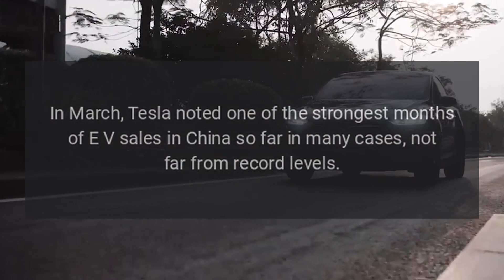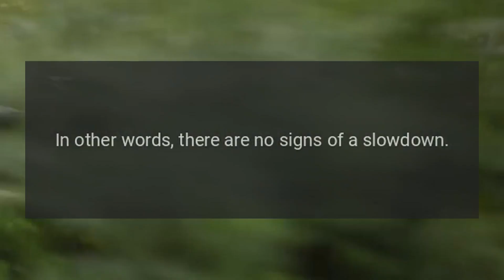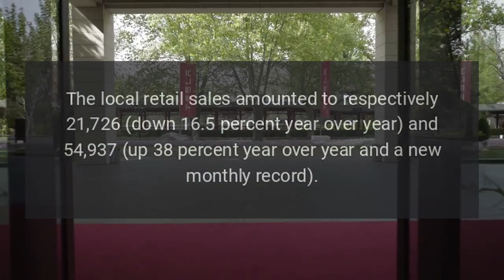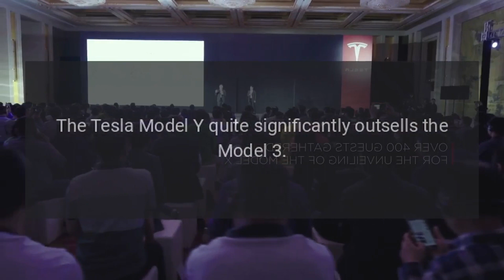China: Tesla Noticeably Increased EV Sales In March 2023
In March, Tesla noted one of the strongest months of EV sales in China so far - in many cases, not far from record levels.

Source: Re-posted and Summarized from Mark Kane at insideevs.